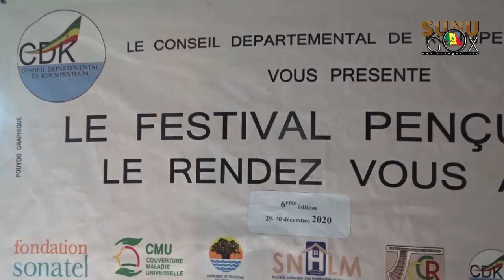Pençum NIANI/6e édition:" grâce au festival que la vraie histoire du Niani a été publié dans l'HGS"